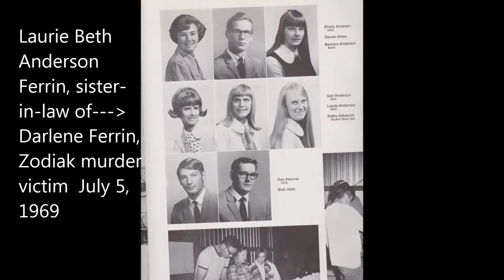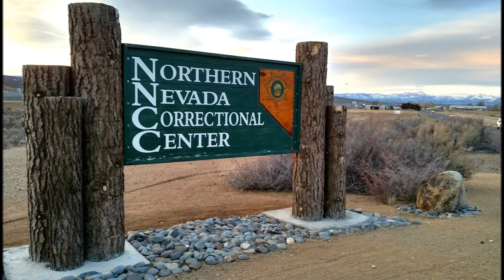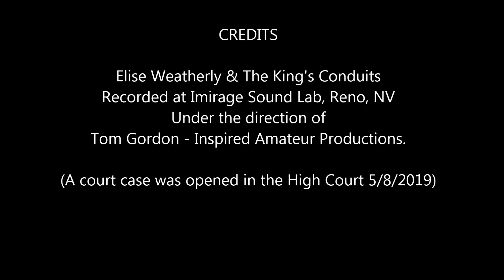"PEOPLE" Sorry Barbra Streisand, but my words are better than your words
Re-make of Barbra Streisand's hit "PEOPLE" but with a twist of truth in it. Anyone live in Washoe County, NV besides me? WATCH THIS. Raise a fuss, throw a fit, tip a table but DON'T sit back and do nothing or else you MIGHT be elected to a position as Washoe County Commissioner.  OH DEAR. PS, State of Nevada - you're doing OK. At least my sister won't be homeless as she wisely used others to carry her along in life.